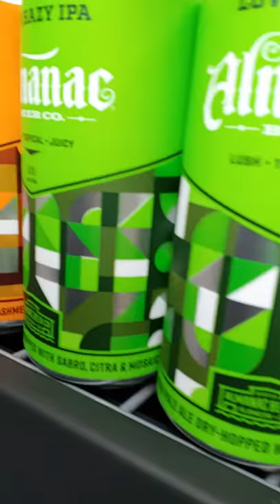Beer cave. Paradise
Just what you need at the end of the world. Beer for days. Glorious